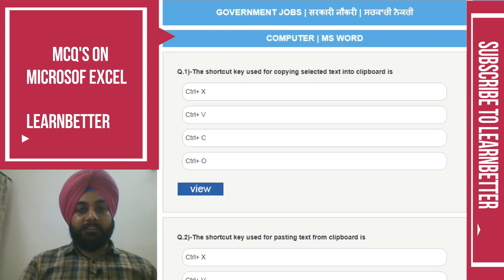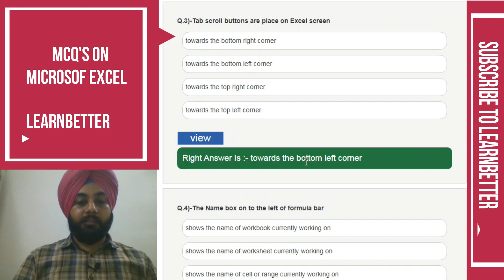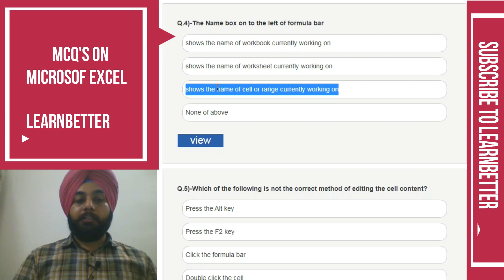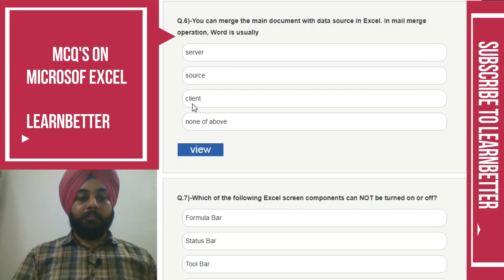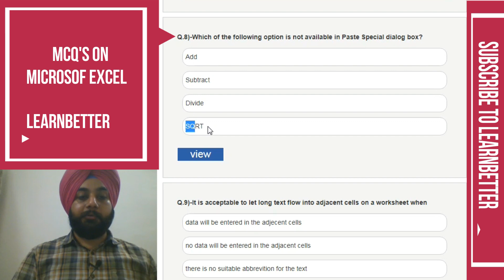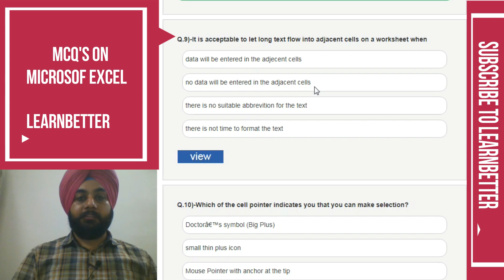Microsoft Excel MCQ's for competitive exams | Naib Tehsildar | Excise inspector | Patwari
Official Website to Apply: sssb.punjab.gov.in

Wren & Martin High School English Grammar and Composition Book (Multicolour Edition)

Key to Wren & Martin's Regular & Multicolour Edition of High School English Grammar & Composition

SADDA PUNJAB - 8th Edition 2020 (English)

SADDA PUNJAB - First Edition 2020 (Punjabi)

SP PUNJABI GRAMMAR 9-10 (Punjabi)

A Modern Approach to Verbal & Non-Verbal Reasoning (2 Colour Edition)

Quantitative Aptitude

RS Agarwal - Quantitative Aptitude + Logical Reasoning

A Competitive Book of Agriculture for UPSC, PSCs ARS/SRF/JRF, Pre PG & Ph.D. Entrance

Other Books :
Indian Polity
Modern History
Independence Struggle
Medieval History
General Science